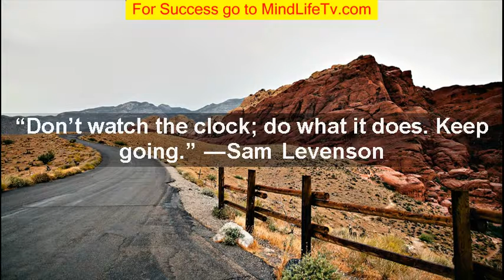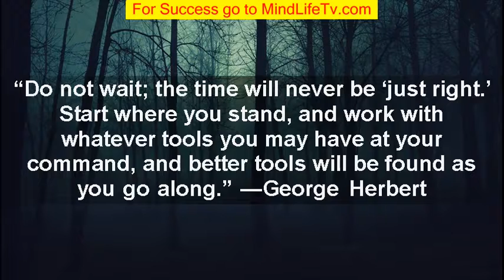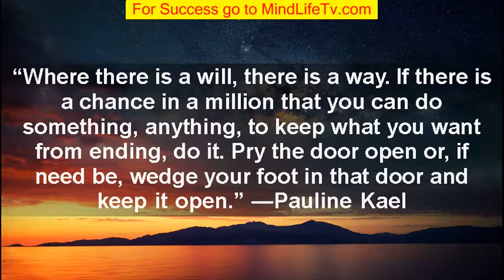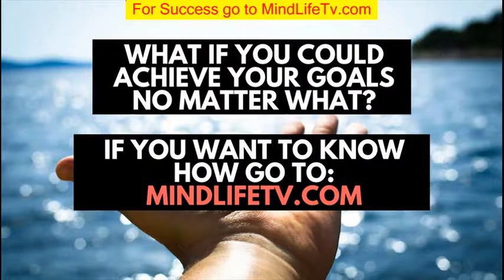Quotes With The Word Dream - I Dream Big Quotes - Quotes About Wishing And Dreaming Big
Quotes With The Word Dream - I Dream Big Quotes - Browse Dream quotes and famous quotes about Dream on SearchQuotes

Quotes about dreams come true,document about quotes about dreams come true,download an entire quotes about dreams come true document onto your computer

Dream Quotes from BrainyQuote, an extensive collection of quotations by famous authors, celebrities, and newsmakers A collection of inspirational quotes on topics including success, life, leadership, teachers and more Share our best quotes collection with funny, inspirational, motivational and wise quotations on what is best and being the best, by famous authors Browse our collection of inspirational, wise, and humorous Following Your Dreams quotes and Following Your Dreams sayings
Discover and share Quotes About Dreaming Big

Motivational Quotes For Sales picture is in category Quotes that can use for individual and noncommercial purpose because All trademarks referenced here in are the properties of their respective owners Find the perfect way to show her how much you love her with this collection of 100 romantic love quotes for her from the heart

Using some of these short, romantic and cute love quotes for him can make his day and show him how deeply you care

 Here you will find the best quotes about dreams, life, love, relationship and general topics
Dream Quotes and Sayings - Quotes about Dream from my collection of quotes about life Find inspiration in these dream quotes to reach your goals
Share the best inspirational quotes collection by famous authors, inspiring leaders and more

Find and save ideas about Best quotes on Pinterest If you are looking for following your dreams quotes and sayings, we have exactly what you need

Find and save ideas about Quotes about dreaming big on Pinterest

This The Magic of Thinking Big summary gives you several starting points to 100% believe in yourself and your abilities

 Discover the key to improve the lifestyle by reading this THE MAGIC OF THINKING BIG AUDIOBOOK This is a kind of book that you require currently
Motivational Quotes For Sales barte bms charli alli uglass arks memory gradu polac ffet stitc Love quotes for her on any occasion  Perfect Love Quotes for Him: I will fall for a boy who will… 24

Discover and share Best Quotes About Dreams May you find great value in these Dream Quotes and Inspirational Quotes about Dream from my large inspirational quotes and sayings database
Here are 50 dream quotes to help define and dismantle the curious world of dreams and their unconscious meaning

 Here are 30 of the best quotes ever